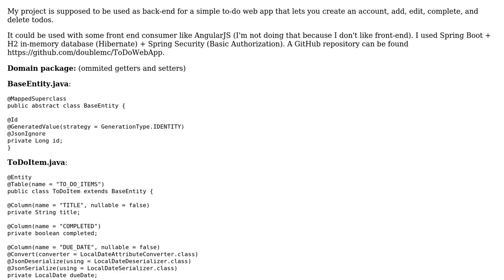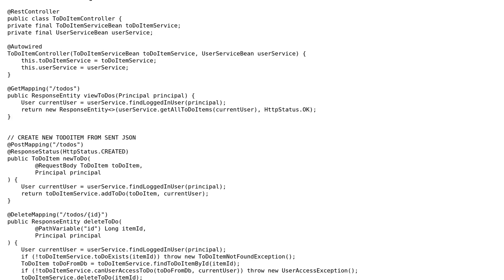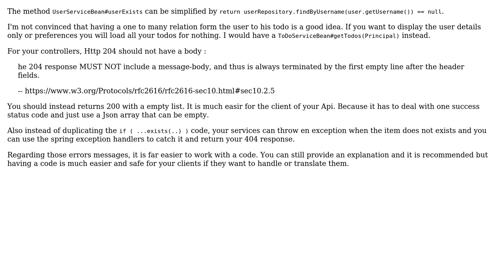Code Review: REST API that allows creating/removing users, CRUD ToDo tasks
With thanks & praise to God, and with thanks to the many people who have made this project possible! You are responsible for your own actions.